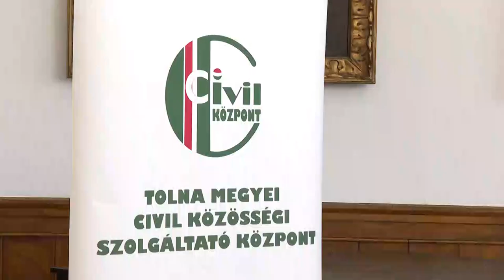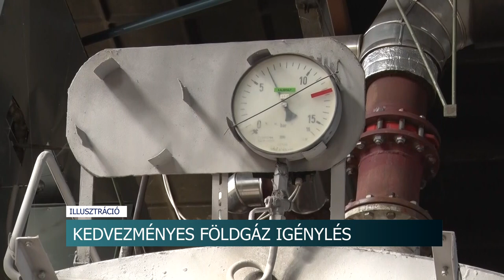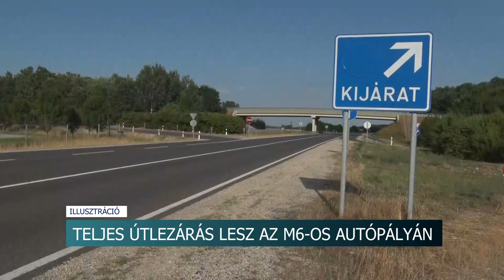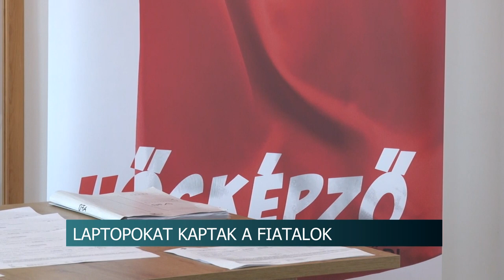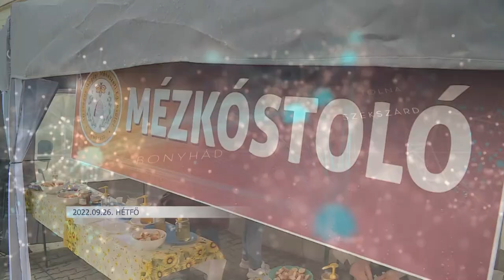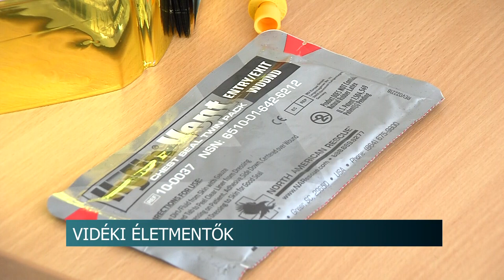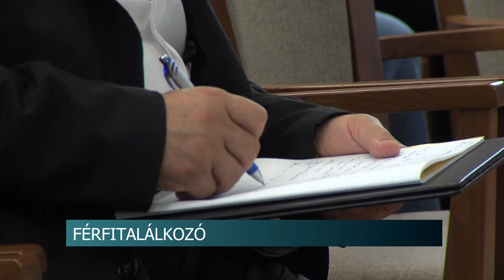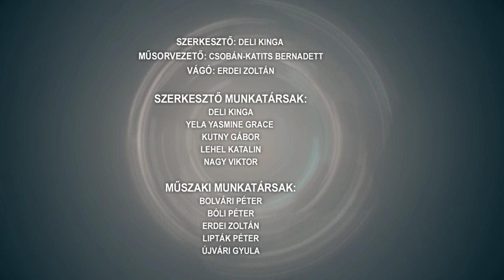Híradó - Tolnatáj TV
Szüreti mulatságok - Kakasd, Váralja
Most van körülöttünk a legtöbb a lódarázs
Civilek támogatása - több pénz jut idén mint tavaly
Önkéntesek Napja Szekszárdon
Laptopokat kaptak a fiatalok